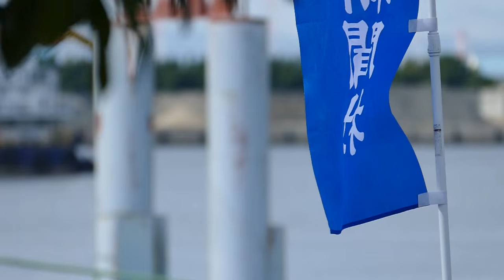第35回大分国際車いすマラソン大会（The 35th OITA INTERNATIONAL WHEELCHAIR MARATHON）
曇り雨の天気予報でしたが好天の恵まれ、若干暑いくらいの気候でした。
今年はフルマラソンの折り返し地点、日吉原で撮影しました。